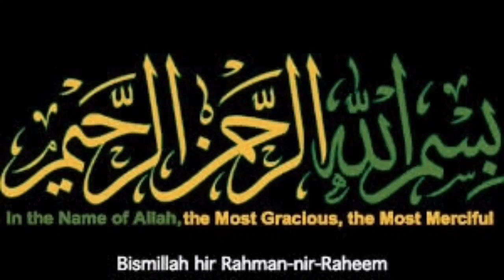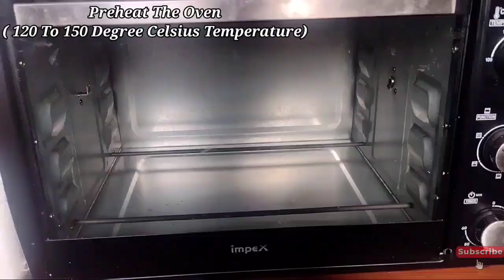Cookies Recipe|Brownie Cookies Recipe|Chocolate Cookies Recipe|Chocolate Biscuits Recipe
How to make Brownie Cookies at home| Brownie Cookies Recipe| Chocolate Cookies Recipe
Homemade Biscuit Recipe
How to make chocolate biscuit
Homemade chocolate biscuits
Bakery Chocolate Biscuit Recipe
Kids Special food
Breakfast Recipe
Lunch box ideas
Tiffin box ideas
Butter Biscuits Recipe
Chocolate Recipe
Cocoa Recipe

brownie
chocolate cookies
cookies
biscuits
breakfast
nashta
kids lunch box
tiffin box